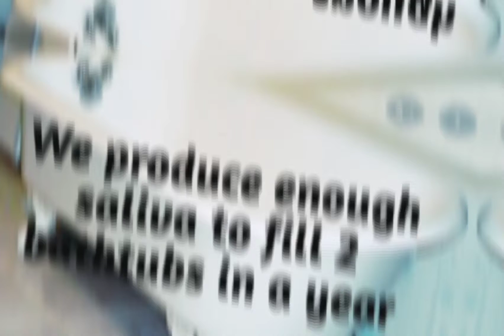What a fact????